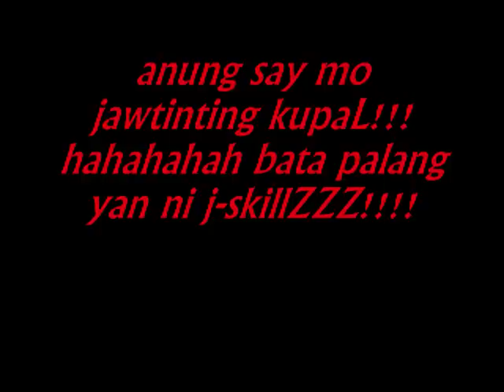isang bara kalang! feat J-SKILLZ hahaha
CHEAK DiZ OUT! isang bara ka lang jawtiting kupal!!! diz is for u mga bataan palang yan ni j-skillz!!